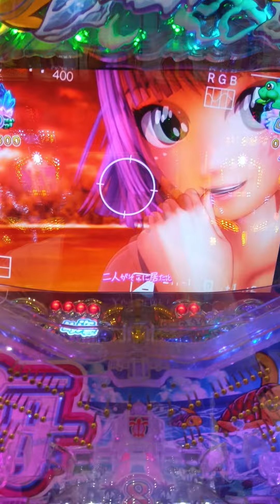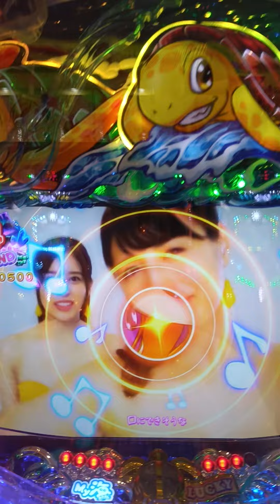夏色サンセット。新海物語甘。連チャン中。2024/04/13。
＃2024/04/13。